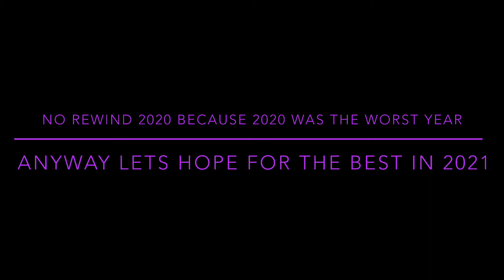My Resturant! THE SHRINE OF DOMINUS GUY